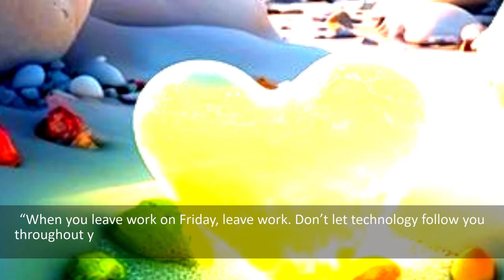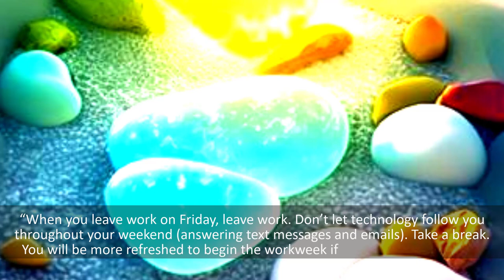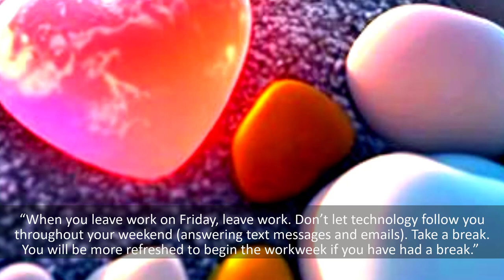Beautiful Background with Amazing Quotes Inspired You Today Ep184